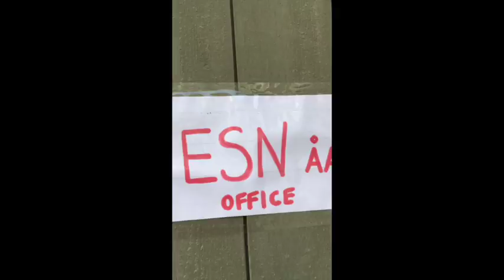ESN Åbo Akademi - How to find our office?